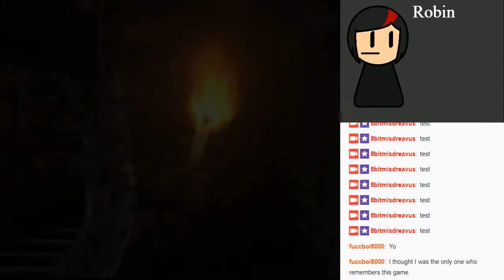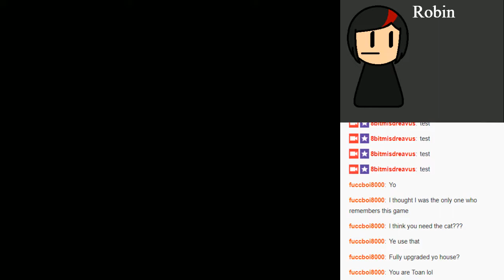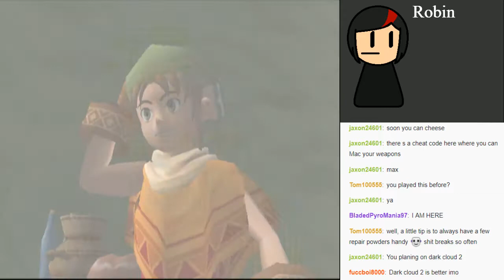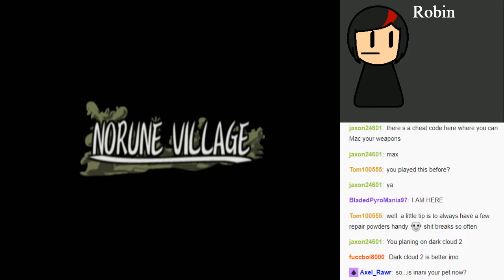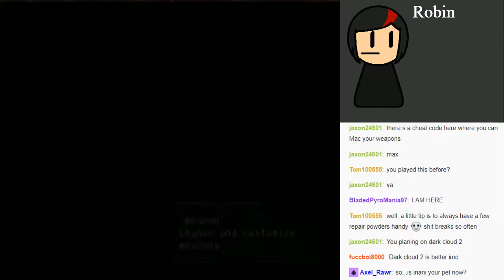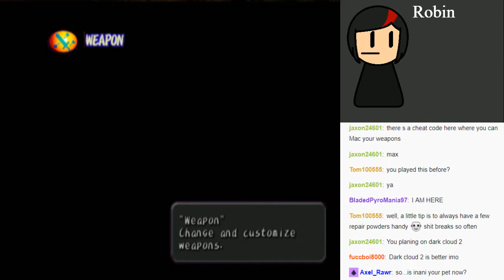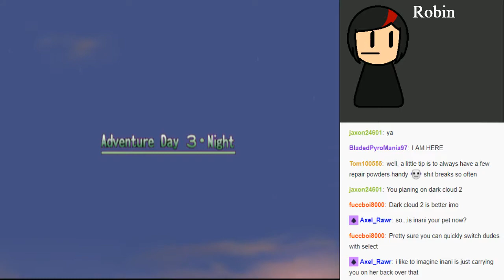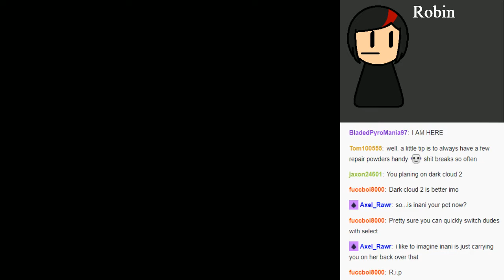Dark Cloud #2-1: Inani Joins The Party!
"A catgirl is fine too!"